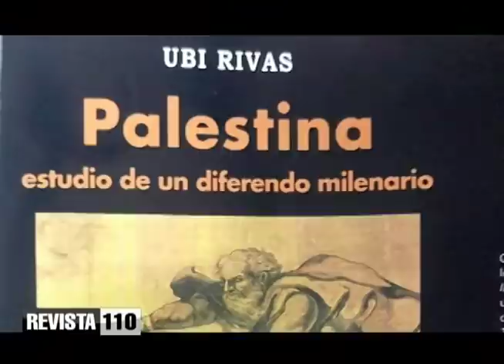Sociólogo condena ataques a Palestina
El escritor sociólogo y presidente de la Casa Árabe en República Dominicana, Mario Bonetti, dice que no hay información objetiva acerca de los palestinos y acusa a los israelíes de magnificar el holocausto en busca de recursos.
Manifiesta que la organización que dirige se identifica con los dolientes y que los cohetes lanzados por el grupo Hamás son artefactos caseros sin capacidad de destrucción.
En cambio dice que los palestinos sufren por los ataques de Israel que cobran vidas inocentes.